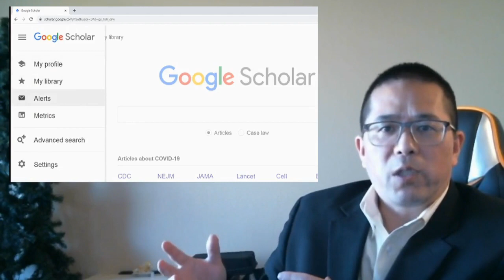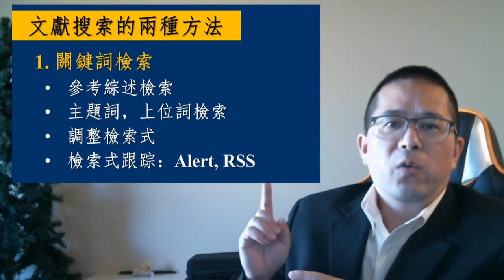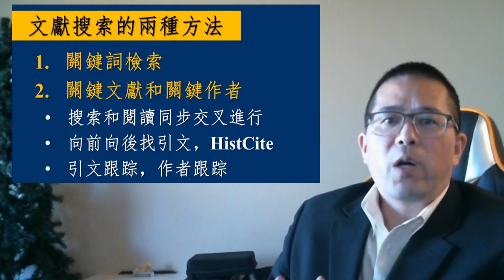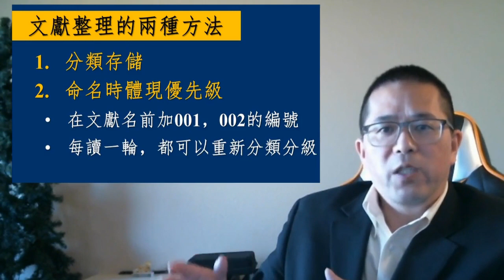如何写论文5分钟系列讲座25 如何高效搜索和整理文献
论文怎么写？欢迎来到Dr.Liu的5分钟系列讲座。今天我们来谈谈在为写论文做准备时，如何高效地搜索和整理相关文献。一般來說，有兩種基本的搜索方法，也有两种基本的整理方法。